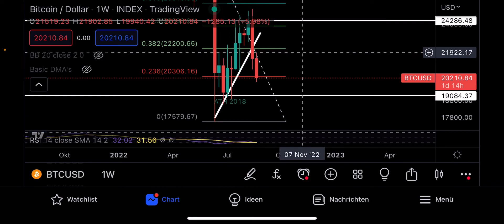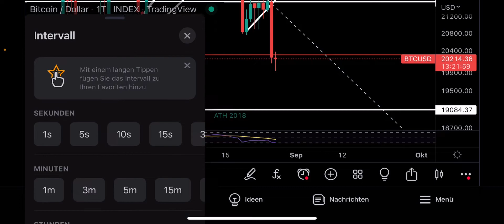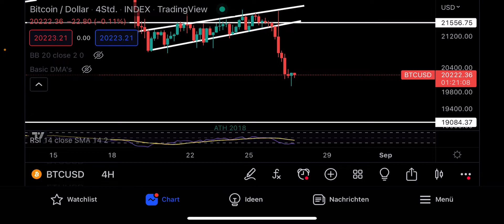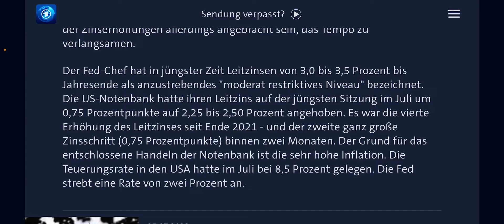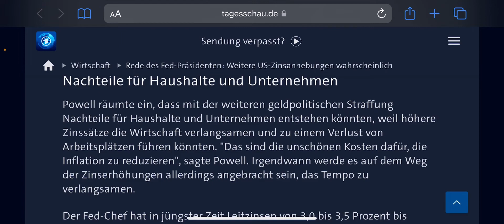BITCOIN HEUTE UNTER GROẞEM DRUCK!!!! ENTSCHEIDUNG JETZT?!?!?!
CryptoAG meldet sich erneut aus dem Urlaub.